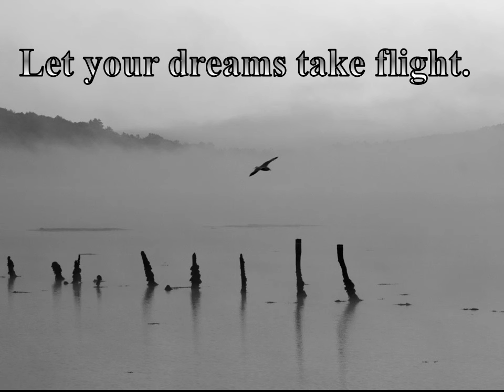LET YOUR DREAMS TAKE FLIGHT.wmv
SHOOT MAINE STUDIOS at three years old.